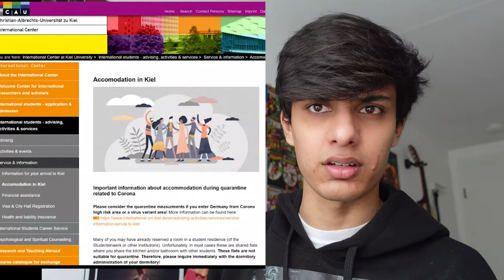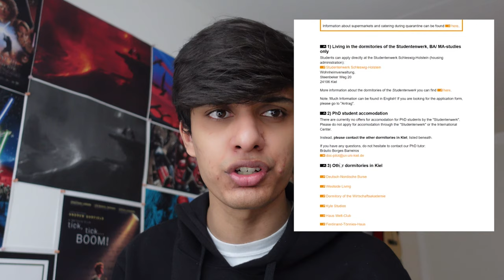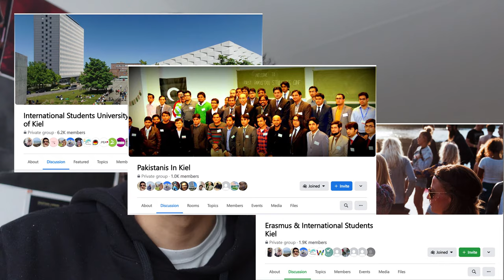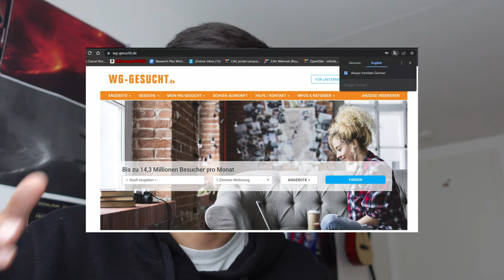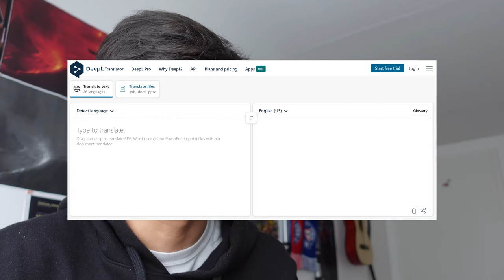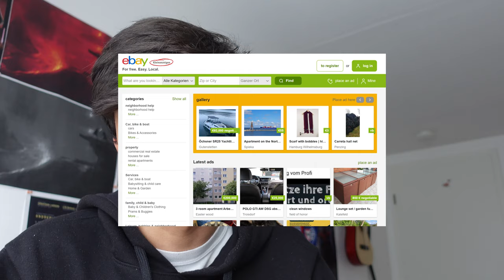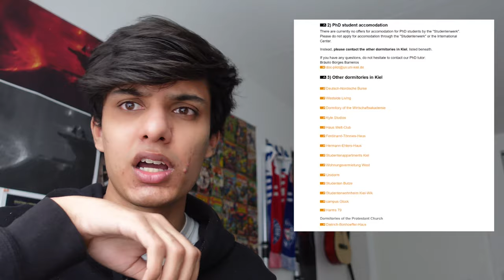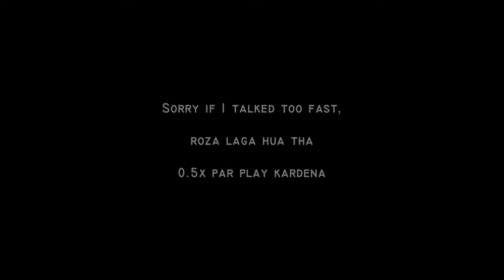HOW TO AVOID STUDENT ACCOMODATION/HOUSING SCAMS IN GERMANY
In this video we cover how to apply for housing in Germany, that being student dormitories, private dormitories, student apartments, hostels or sublets, to cover your stay in the city where you'll be pursuing your degree. I'll make another video on the whole anmeldung process later, and how to apply for city registration, your landlords agreement etc etc.